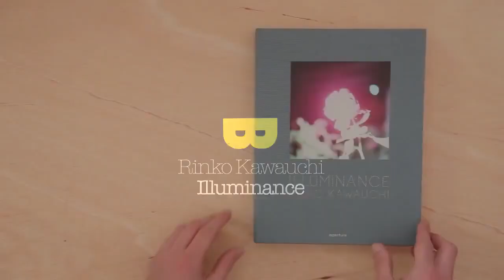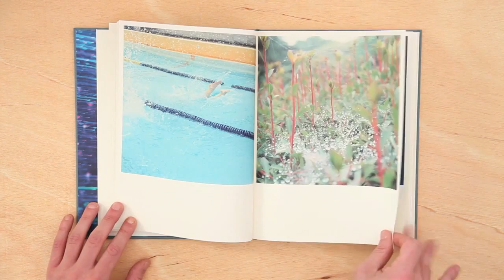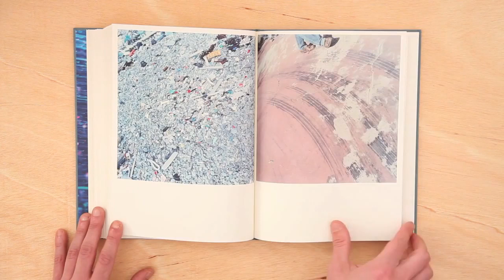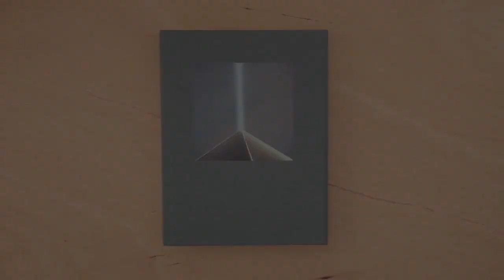Rinko Kawauchi - lluminance